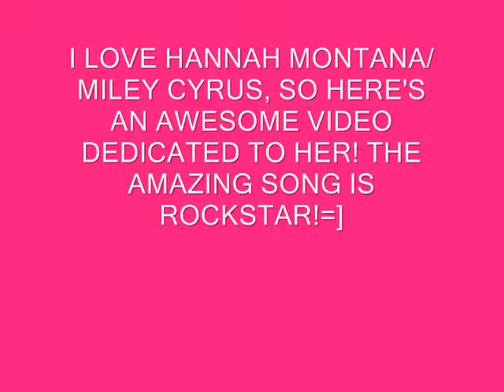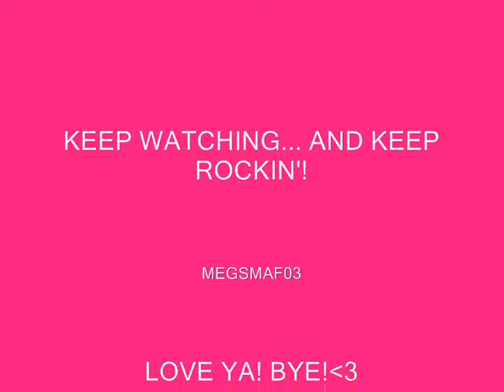Miley Cyrus/Hannah Montana Rockstar!=]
I made a video for Hannah Montana's song Rockstar!=] It's dedicated to everybody who watches my videos! So, watch them!